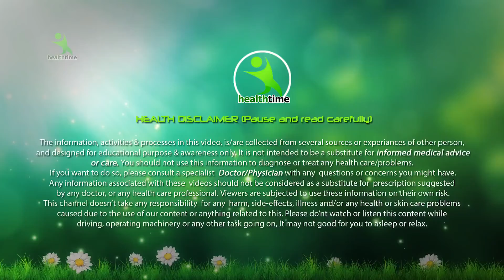Nahane Ka Ye Tarika Aapka Vajan Kar Dega Chhumantar